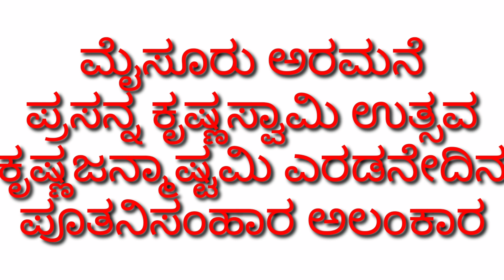Ep2ಅರಮನೆ ಕೃಷ್ಣಸ್ವಾಮಿಗೆ ಪೂತನಿ ಸಂಹಾರ ಅಲಂಕಾರ ಕೃಷ್ಣಜನ್ಮಾಷ್ಟಮಿ ಎರಡನೇದಿನ